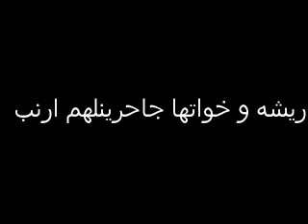ريشه ...وخواتها ... لا اجحرت الارنب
قوة الشم لدى بعض السلق و حرصها على اخراج الصيده مهما كلف الامر